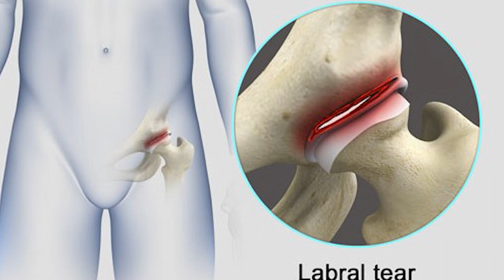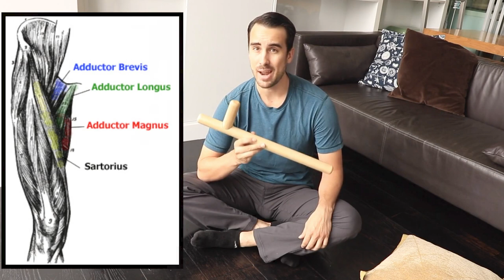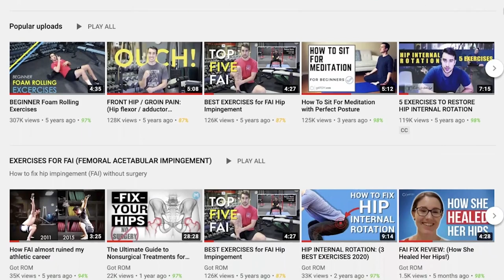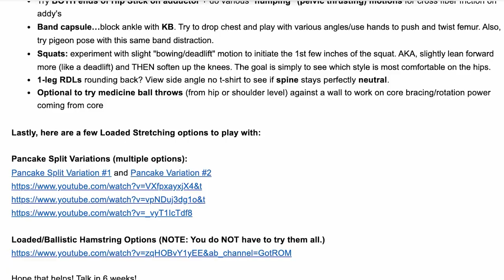How To Overcome Hip Impingement WITHOUT Bone Shaving Surgery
🚀 How Luke went from severe pain (from hip impingement) to high-level soccer in 1 year.
😳 1 year ago Luke came to me with severe hip pain.

Today, he made his 1st team debut (semi-professional soccer) in England. 🎉

So what happened in the past year?

As Luke says in this inspiring 9:30 interview...

"I started your program and...it changed my world!"

But Luke did more than just start The FAI Fix.

He also applied the "Success Principles" of Hip Impingement.

-He sought out 1-on-1 help (mentorship).
-He diligently did his homework (work ethic).
-He kept a positive attitude in the dark moments (the "mental game").

These 3 principles (and much more) are what Luke shares in this video.

If you want to learn how Luke went from:

Severe hip pain (and being on the verge of arthroscopic surgery)
Labral tears in both hips and pain that kept him awake at night...
...to playing soccer at an elite level...

...watch today's video!

🧐 Do you have FAI or Hip Impingement?

GotROM.com — Your Guide to Fix Injuries & Get Flexible